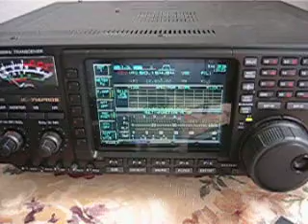9A4VV in Field day Sicilia '08 50mhz in 9A4QV qth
ant delta loop 50mhz, rig ic-756pro3